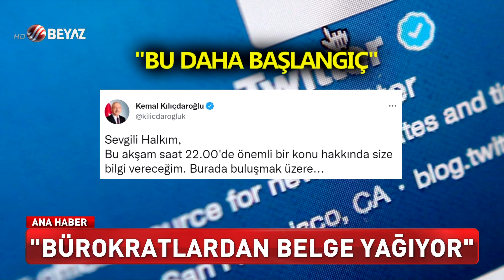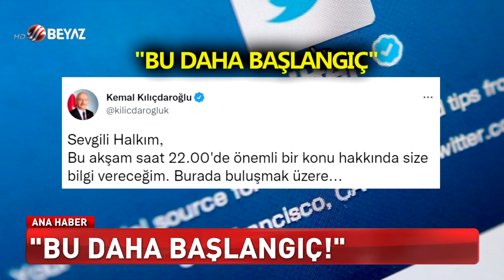"BÜROKRATLARDAN BELGE YAĞIYOR"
CHP lideri Kılıçdaroğlu, Cumhurbaşkanı Erdoğan imzalı bir belgeyle bir ihalede 6 milyar TL'nin "peşkeş çekildiğini" söyledi. Kılıçdaroğlu "Vatansever bürokratlardan belgeler yağıyor. Sana çok sürprizlerim olacak" dedi.